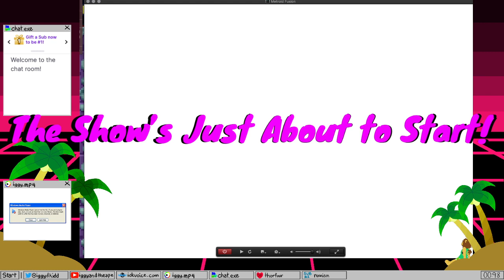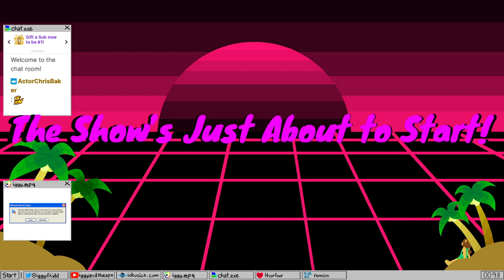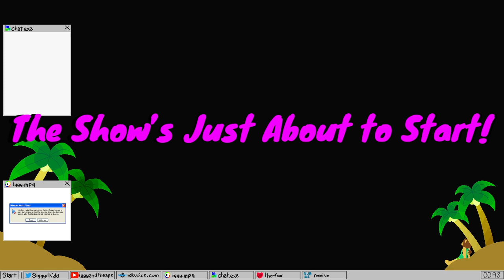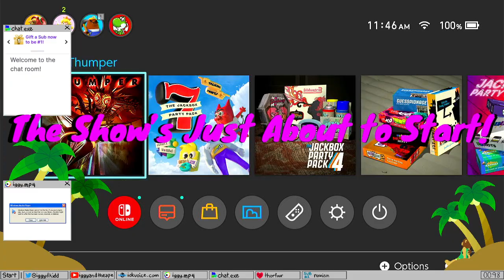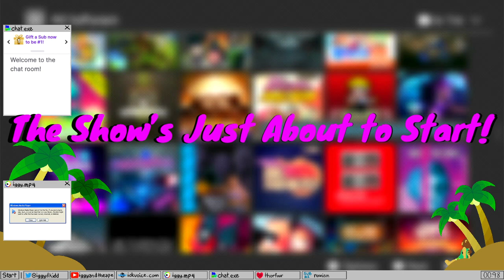NEVERMIND, playing original Metroid instead